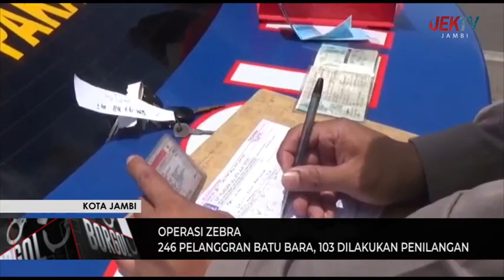TIGA HARI, POLISI CATAT ADA 477 PELANGGARAN LALU LINTAS